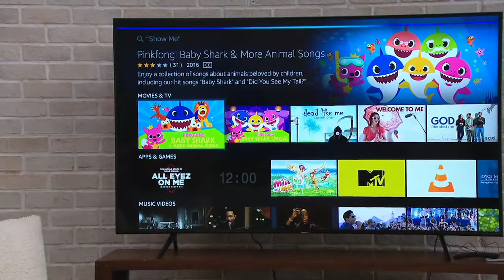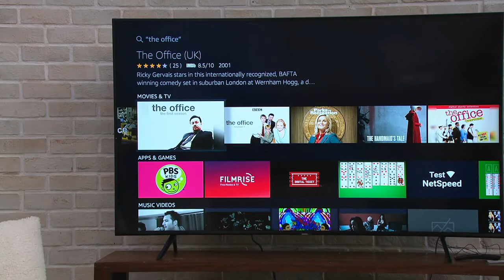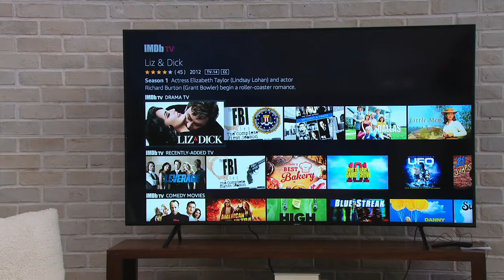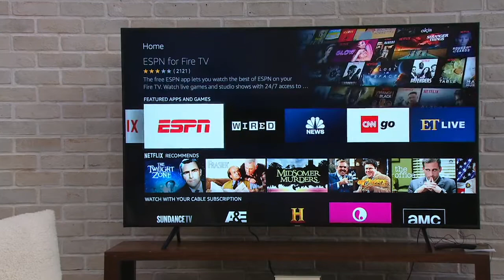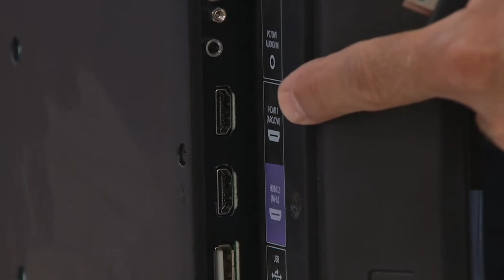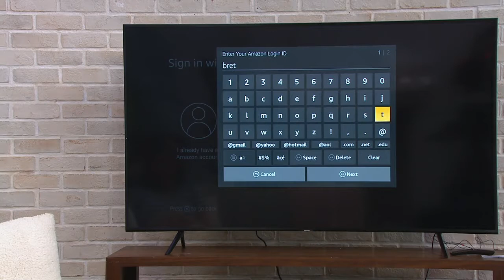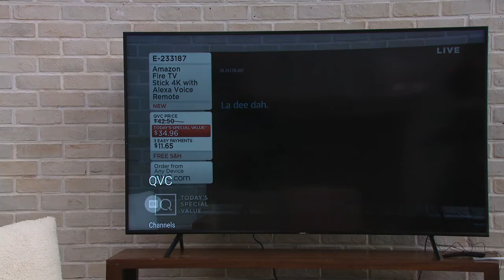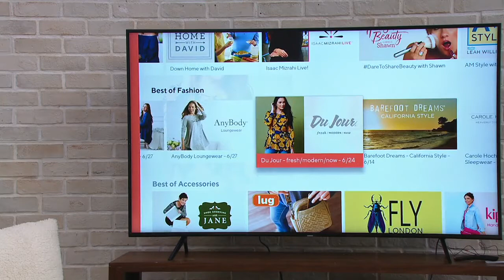Amazon Fire TV Stick 4K with Alexa Voice Remote on QVC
Amazon Fire TV Stick 4K with Alexa Voice Remote